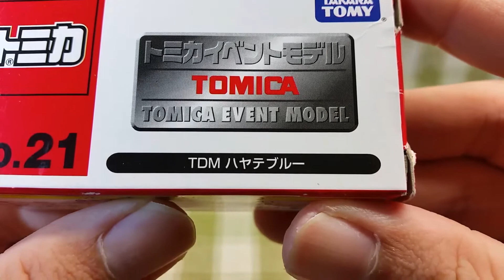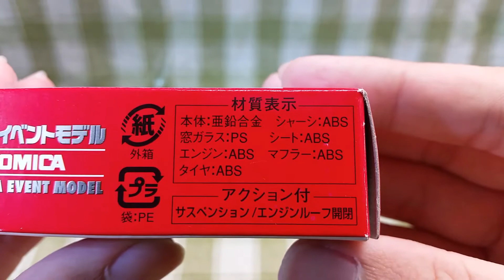トミカ トミカイベントモデル No.21 TDM ハヤテブルー 開封&紹介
トミカ トミカイベントモデル No.21 TDM ハヤテブルーの開封&紹介動画です。

・ロゴマーク、エンブレム、文字、内装、エンジンも忠実に再現されています!!
・もし実車があったら、是非見てみたいです(^-^)/
・864円(税込み)で購入。